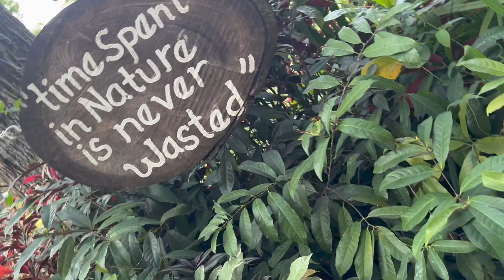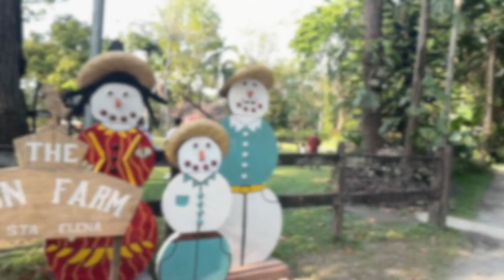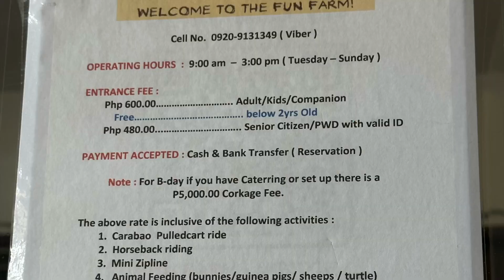Sta. Elena Fun Farm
Fun Farm is really enjoy for kids. Super sulit ang lugar. Horse Riding, Mini Zipline, Fun Play, Obstacles, Animals Feeding and many more. Ang lawak nung lugar.